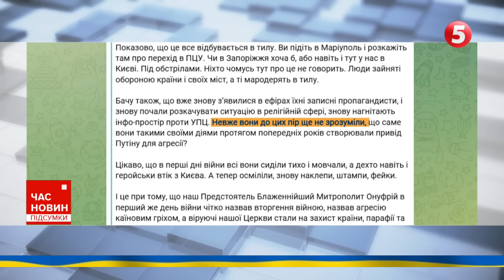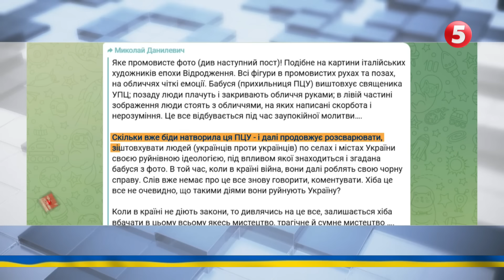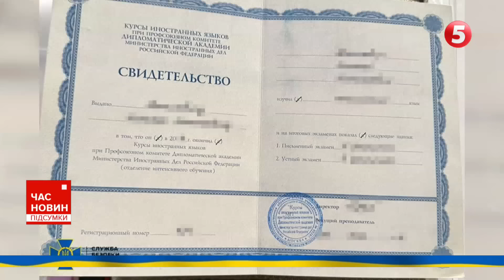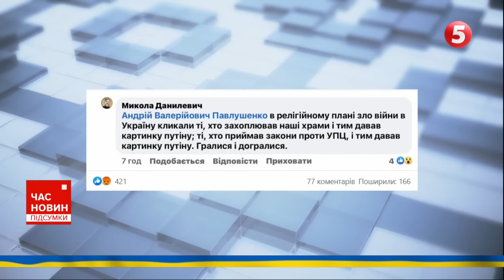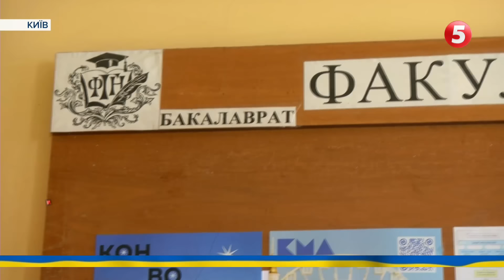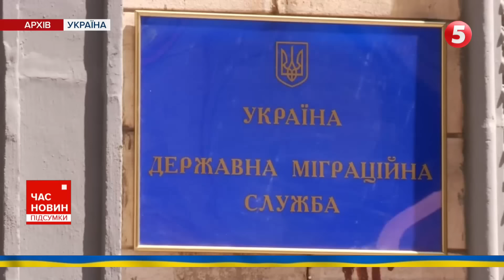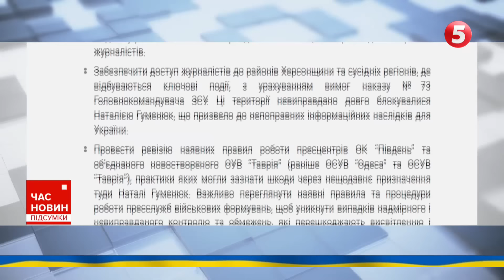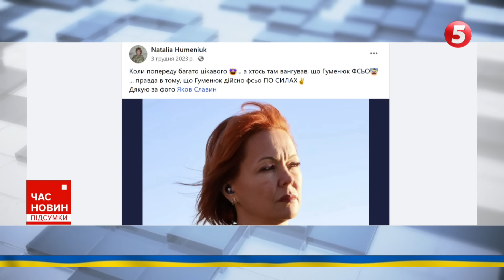🔥ОЦЕ ВЖАРИЛИ! 💥ЖИРНА ЦІЛЬ! ⚡УРАЖЕНІ пускові установки ворога! | Час новин: підсумки 21:00 17.04.24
У Криму палав військовий аеродром. Уражені пускові установки С-400 та радіолокаційні системи.

росіяни вдарили крилатими ракетами по середмістю Чернігова. Є загиблі і поранені.

Авіаційний завод у Татарстані  атакували безпілотники Головного управління розвідки Міноборони України.

Німеччина шукає додаткові засоби протиповітряної оборони, які можна передати Україні.

Чому медійники просять усунути з посади начальницю пресцентру Сил оборони Півдня, і що відповіла Наталя Гуменюк?

Сутички і арешти у Грузії через скандальний законопроєкт про іноагентів.

00:00:00 Час новин
00:00:59 оКУПАНТИ  вдарили «ІСКАНДЕРАМИ» по Чернігову! Подробиці
00:04:50 Генштаб
00:05:36 Ранок у Джанкої почався не з кави, а з прильотів.
00:08:58 Суд ВІДПУСТИВ москальського ПОПА! Що плів на засідання клірик упц мп Данилевич?
00:13:16 СКАНДАЛЬНИЙ законопроєкт про іноагентів ухвалив парламент Грузії!
00:18:48 За пакет допомоги Україні американський конгрес голосуватиме вже цієї суботи
00:19:56 Огляд 784-го дня великої війни
00:25:22 Це був ВUБУХ позитиву! Як уродженка Узбекистану отримала паспорт України?
00:31:03 Слухання справи ексрозвідника Романа Червінського
00:35:38 Зміни до закону про мобілізацію – брифінг Порошенка
00:36:37 ЗАКИДИ у бік Наталі Гуменюк! Чи виправдані вони і яка реакція керівниці пресцентру?

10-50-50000 - будь-яка сума має значення.

Разом переможемо!
Слава Україні!